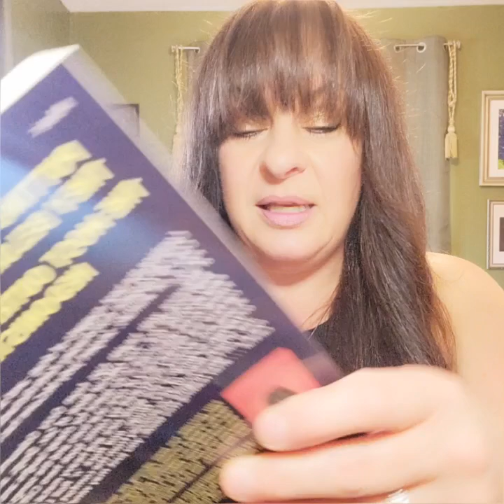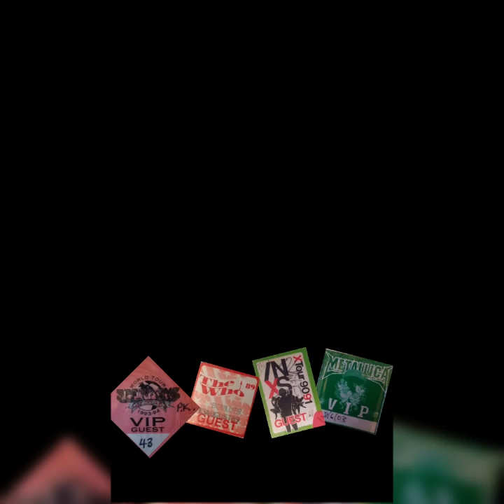LISTS, LAUGHS AND LAST DAYS!!!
Join me for a drinky drink and a little reading from another rock and roll compilation!!